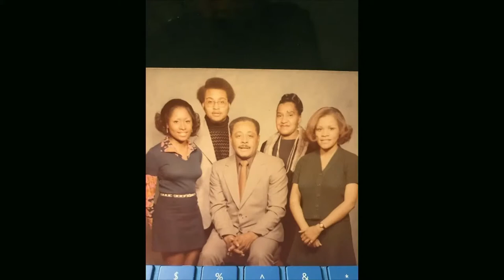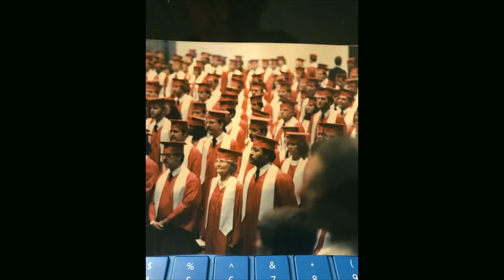Celebration Of Life For Wayne Stevens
Thank you for joining the Celebration Of Life for Wayne Stevens.

Service is scheduled to begin at 12:00 Noon Eastern Time.